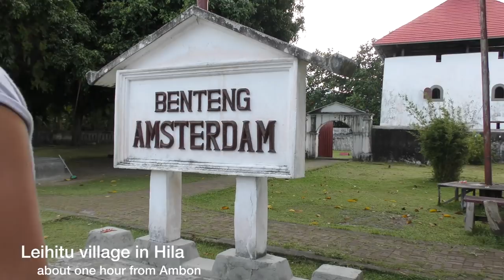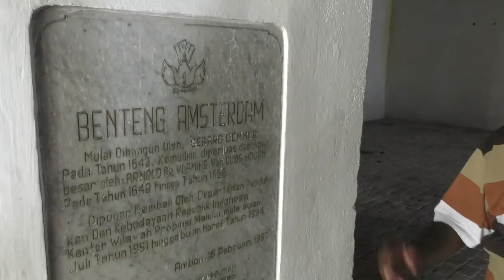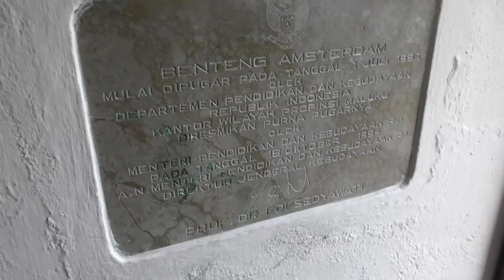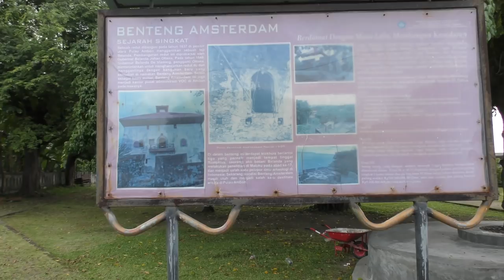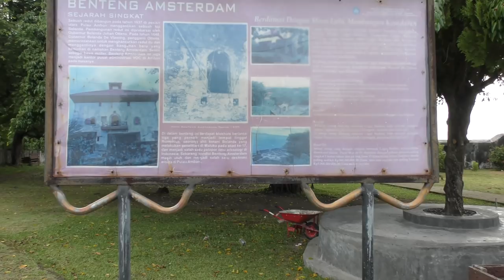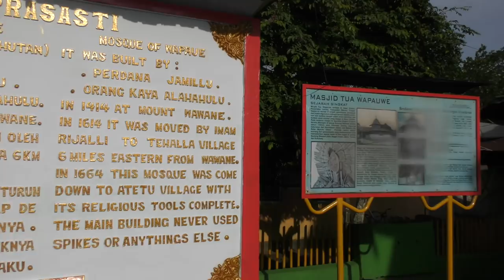Dad flys DRONE into Son | Episode 77 Sailing Catalpa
This episode we go to the mountains in Ambon Taj learns not to trust dad with the drone. We see some historic places and eat a traditional dish that looks like glue.

Lee, Sara, Taj and Bella xox

Music
Sean Fitzgerald East of Eden

If you have scrolled this far you might be looking for ways to help and your kindness is so appreciated keep scrolling there are a few options below :-)

Support us and our productions by becoming a Patron this helps us fund the making of our videos so if you love our vids please check out our patron page for bonus vids plus and content. Every bit counts and we appreciate you all so very much!